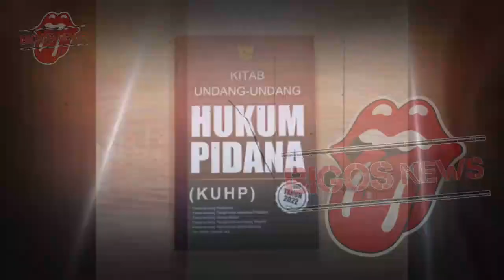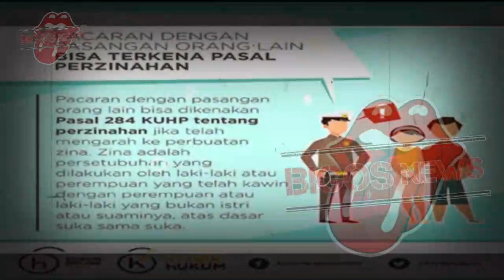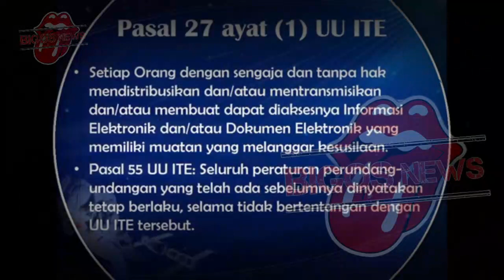SYAHNAZ MENOLAK KEMBALI PADA RENDY, JEJE LAPORKAN RENDY SEBAR VIDEO SYAHNAZ-GOSIP ARTIS HARI INI